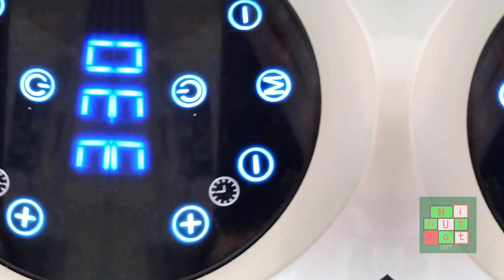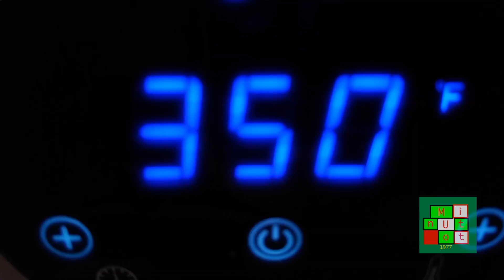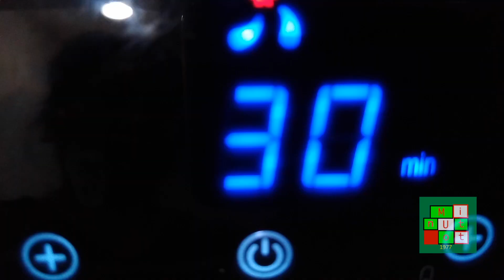Bí Quyết Cánh Gà Chiên Không Dầu | Delicious Air Fried Chicken Wings - #214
Bí Quyết Cánh Gà Chiên Không Dầu | Secrets in Making Delicious Air Fried Chicken Wings.

Today, we will show you the secret of making delicious
air fried chicken wings.  Please take a moment to watch
this video, and you will be amazed.